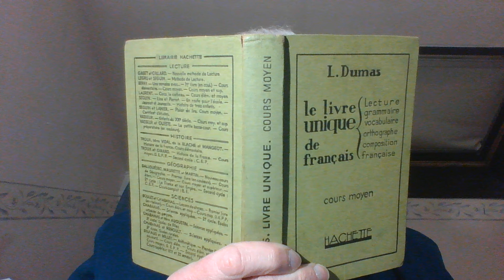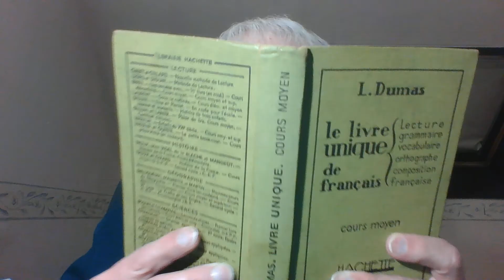Lecture - Renard et le Corbeau - Le Roman de Renard - Version moderne de Chauveau